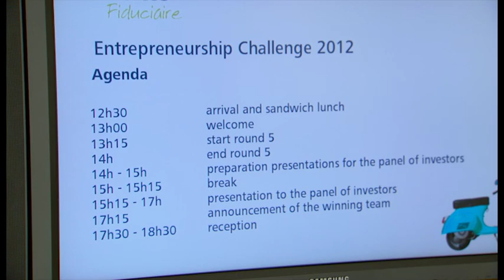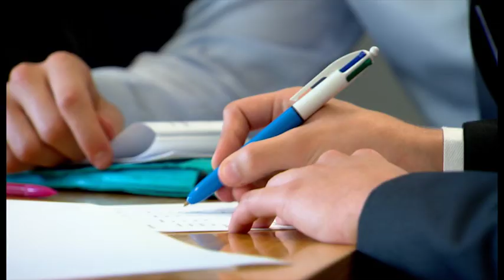Deloitte Fiduciaire Entrepreneurship Challenge 2012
For one month Deloitte Fiduciare ran the Entrepreneurship Challenge 2012. Belgian students needed to manage a virtual company and convince a panel of "investors" that their company was the best. This video summarizes the grand finale that took place on 24 March at the Deloitte headquarters in Diegem.